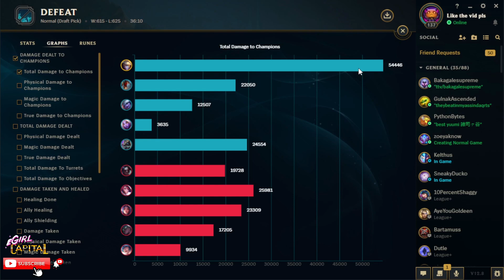This Ezreal Build Can One-Shot Anyone With 2 Items (W IS A NUKE)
League of Legends season 12 Ezreal Gameplay!